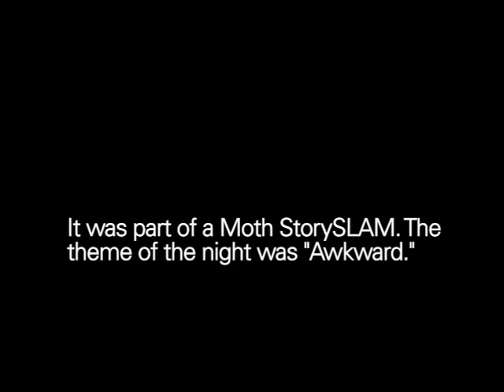The Moth Presents Lori Baird: G Marks The Spot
A middle-aged divorcé discovers new things in bed.

As a writer an editor for more than 20 years, Lori Baird has backpacked around the world, traveled around South Africa in a Learjet, and climbed on glaciers in Washington state.